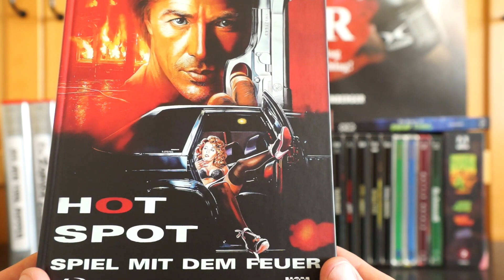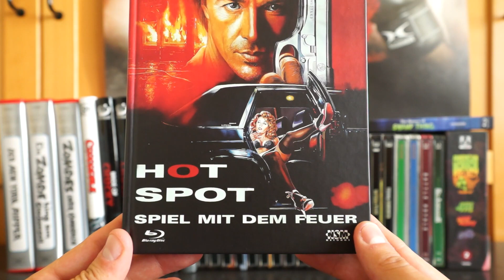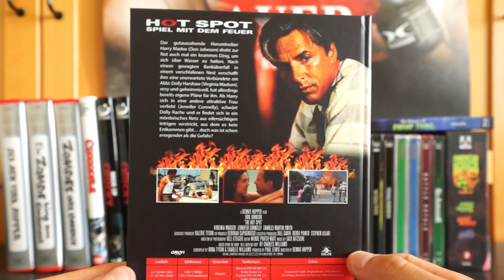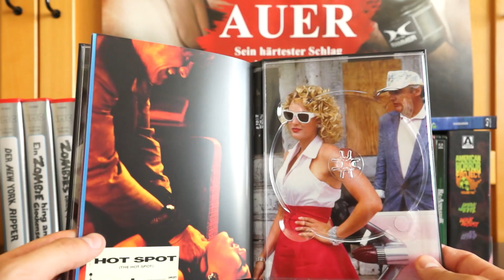HOT SPOT - SPIEL MIT DEM FEUER (AT Blu-ray Mediabook Cover A) / Zockis Sammelsurium Nr. 1718